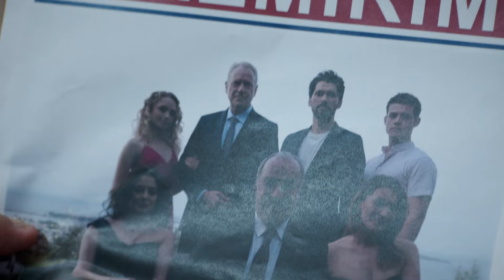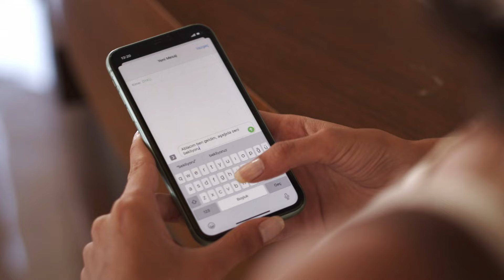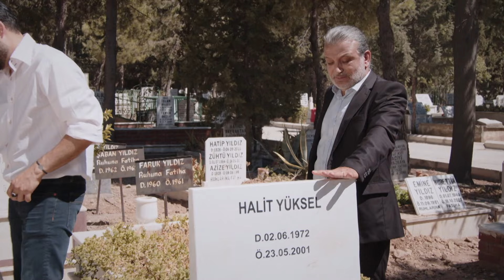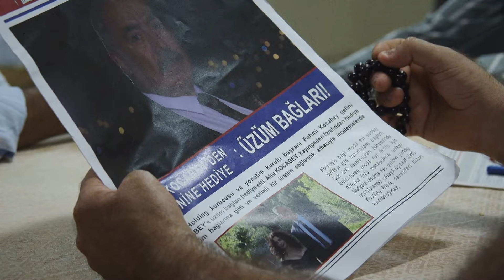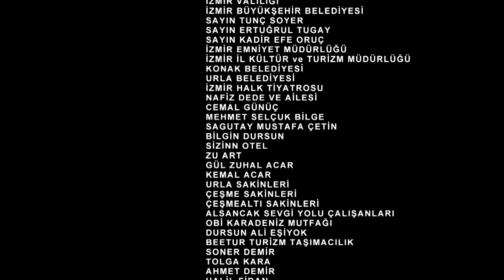Vidas Rotas | Capítulo 1 | Versión Larga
Vidas Rotas

En el primer episodio de Vidas Rotas, veremos lo que dos jóvenes están dispuestos a sacrificar por amor, cómo una madre puede dejarlo todo atrás por poder, y cómo los secretos que se desvelan en la mansión Kocabey darán lugar a un enfrentamiento épico entre familias.

En la Mansión Kocabey, se están preparando para el regreso de Çınar, el hijo menor de la familia, que ha estado estudiando en Estados Unidos. Deniz, quien se graduó en artes de diseño, también eligió este día para sorprender a su familia. Sin embargo, cuando Çınar regresa a la mansión, se encuentra con una desagradable sorpresa preparada por Ahu.

Esa misma noche, se inician los preparativos para el evento de lanzamiento de moda organizado por Leyla en la mansión. Deniz se reúne con su familia, y Aysel está feliz de estar con sus hijas. Esa misma noche, Deniz acepta trabajar como camarera en un evento especial para ayudar a su amiga Selma. Pero la noche toma un giro inesperado.

Producción: Nöbetçi Yapım
Directores: İlknur Uğuz Arslan - Bekir Dadaş
Guionistas: Yaşar Aksu - Nilüfer Yenidoğan Özmekik

Actores